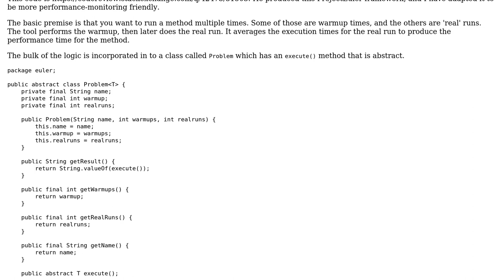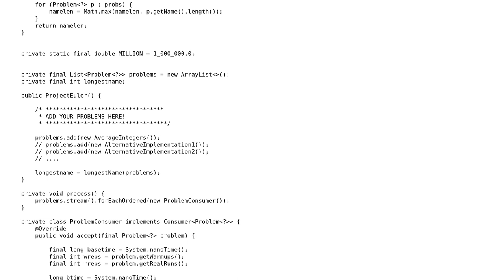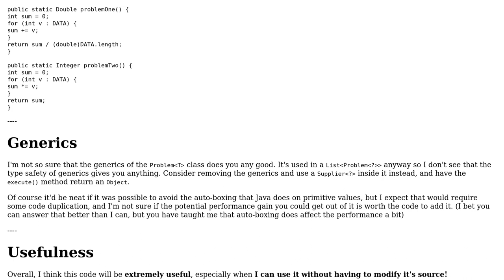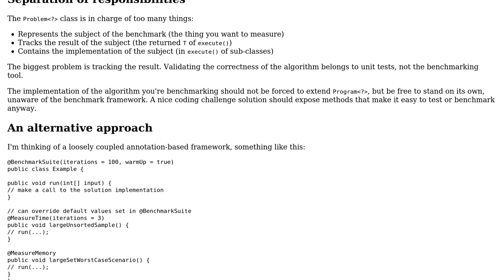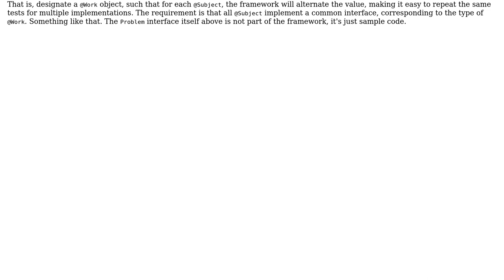Code Review: Micro-Benchmark framework (2 Solutions!!)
Code Review: Micro-Benchmark framework

With thanks & praise to God, and with thanks to the many people who have made this project possible! | Content (except music & images) licensed under CC BY-SA | Music | Images & others | With thanks to user Simon Forsberg user rolfl user janos and the Stack Exchange Network Trademarks are property of their respective owners. You are responsible for your own actions.